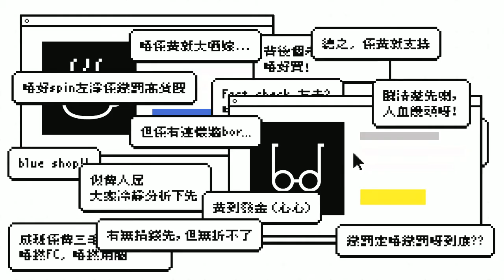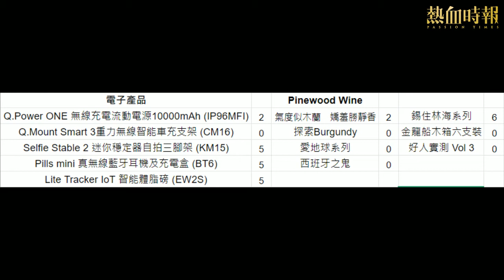《好人經濟》EP181 Part C︰探索Burgundy + 愛地球系列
主持： 黃洋達、法子、林海、Alvin、Jim、芝士

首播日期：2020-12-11